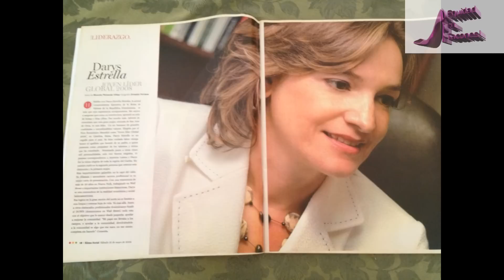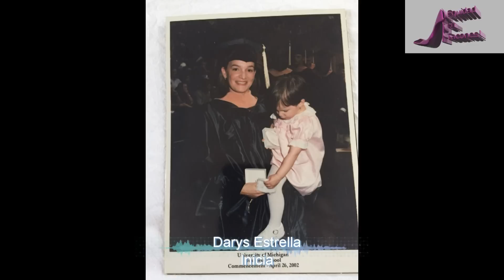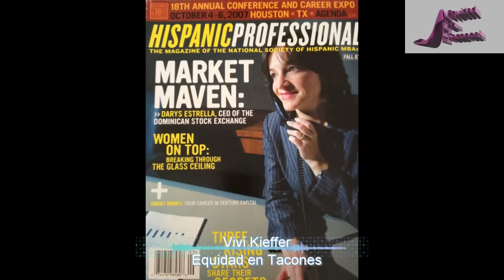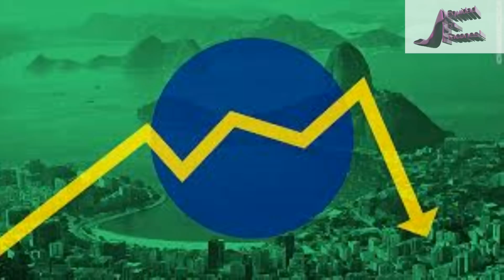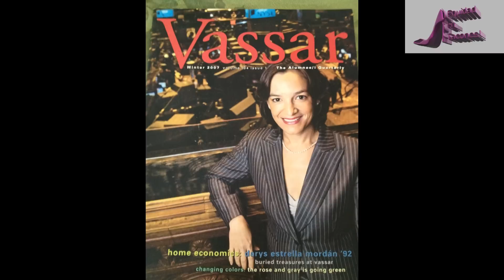Una Dominicana en Wall Street : Darys Estrella - [entrevista parte 1]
En Equidad en Tacones, Vivi Kieffer entrevista a Darys Estrella, actual VP Sostenibilidad del Grupo INICIA.
Descubra el destino de una dominicana que con solo su voluntad y  trabajo logro a ascender en los mas altos puestos de Wall Street.
En este dialogo Darys nos hablará de como llegó a ascender en su carrera sin dejar lo primordial: su familia.
Una entrevista clara, personal y de interes para todas las mujeres que buscan crecer.
Una Produccion de Aletheia Art.
Santo Domingo Enero 2017.
Derechos limitados
Para mas informacion sobre Equidad en Tacones